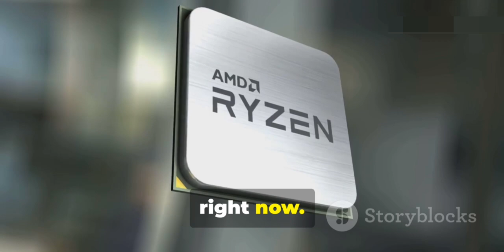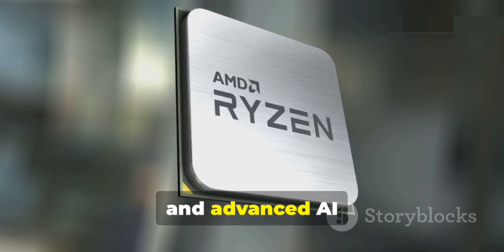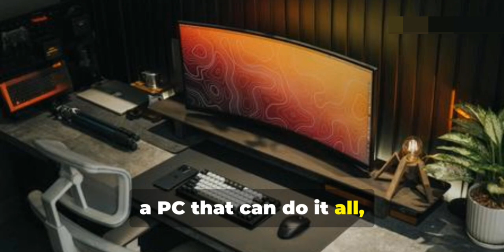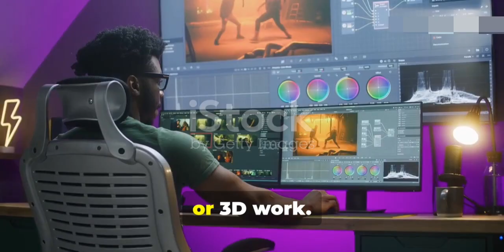Intel vs AMD - Choose The Right CPU In 2025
This video shows the comparison of the latest Intel and AMD CPUs in 2025, where also explains the most major factors of those CPUs.

intel vs ryzen,
intel vs ryzen processor,
intel vs ryzen laptop,
intel vs amd laptop,
intel vs amd 2025,
intel vs amd processors
intel vs amd for gaming,